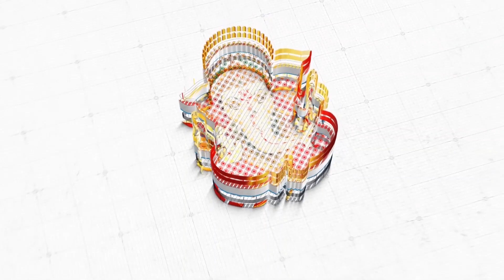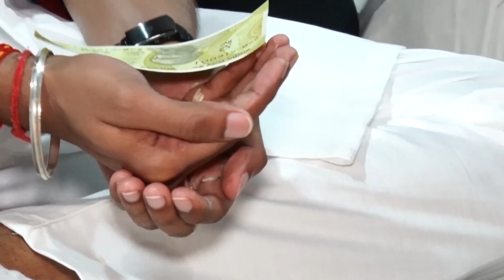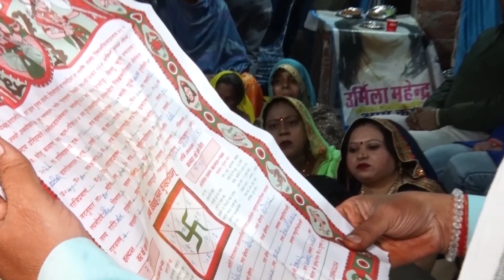LAGAN CEREMONY II SAGAN CEREMONY II